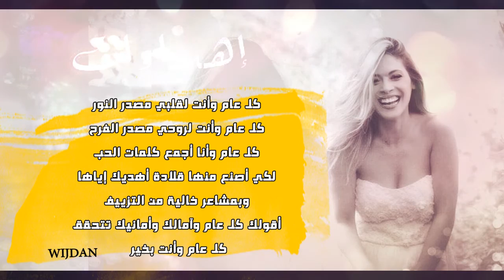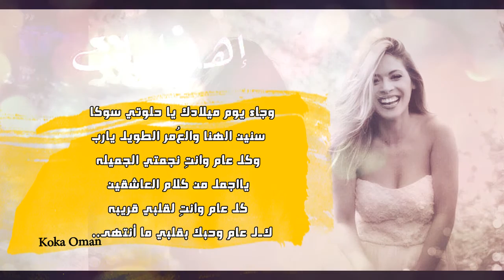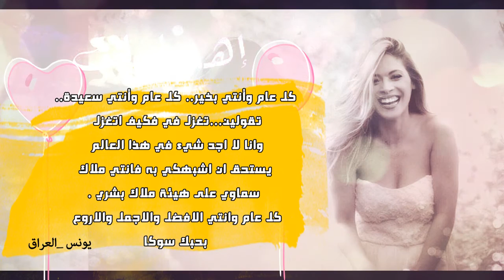Soukaina Boukries's Birthday Wishes (Fans)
Happy Birthday Soukaina Fans wishes